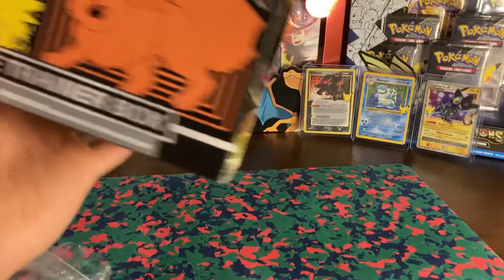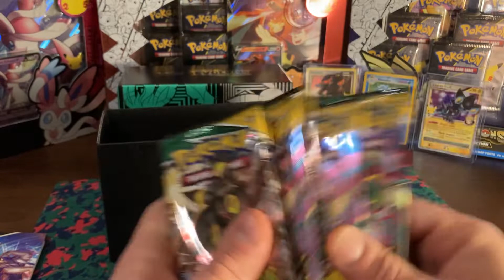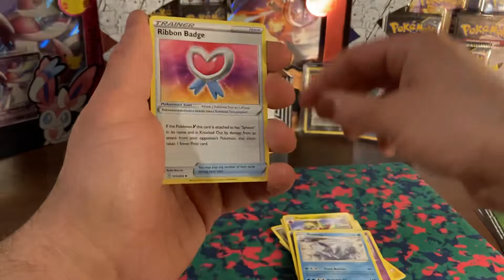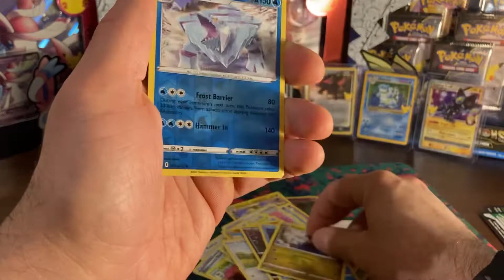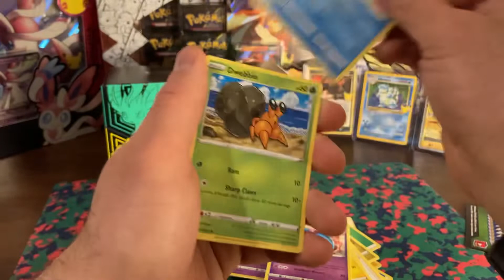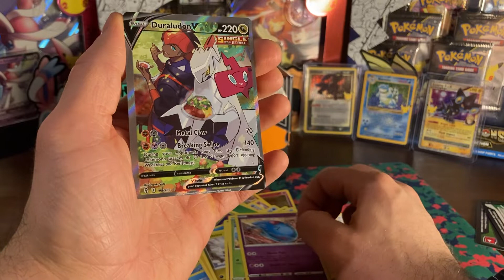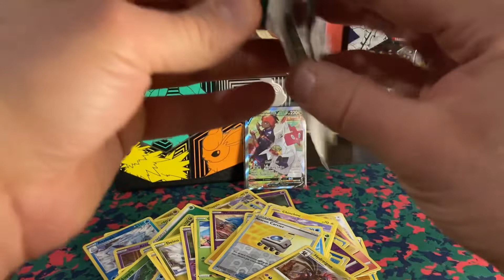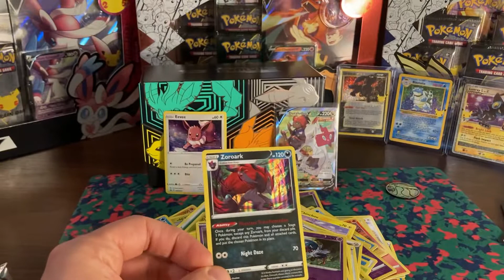POKÉMON • EVOLVING SKIES ETB • OPENING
Mój drugi opening kart Pokémon EVER 😱 Tym razem wybór padł na zestaw Elite Trainer Box z serii Evolving Skies 🤩

My second Pokémon card opening EVER 😱 This time my choice was the Elite Trainer Box from the Evolving Skies series 🤩